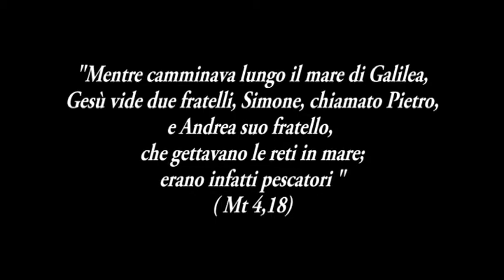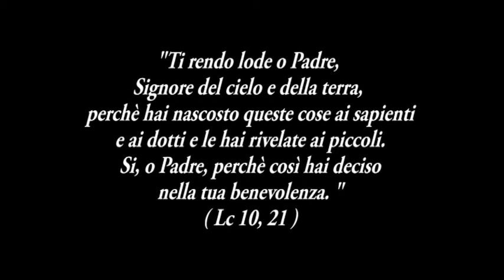Avvento 2015 - 2